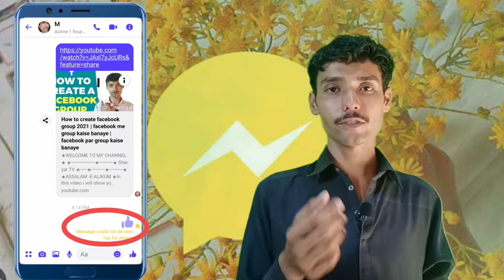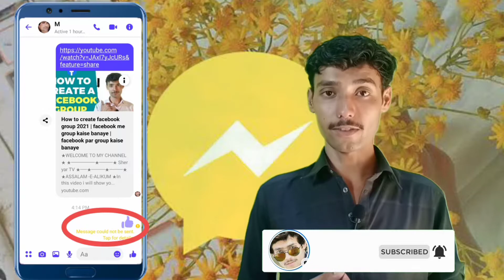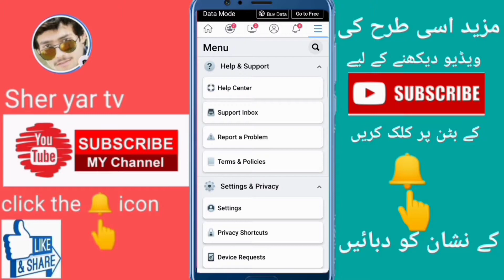Fix messenger message could not be sent tap for details problem solve 2022| Messenger Message Prblem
★ASSALAM -E-ALIKUM ★
in this video I will show you how to fix message could not be sent. tap for details messanger problem solved...
Fix messenger message could not be sent tap for details problem solution 2021 by Sher yar tv

UMED HEY YE VIDEO AP KO PASSAND AYE HOGE VIDEO KO LIKE KARO ★ AND MORE ASE INFORMATION VIDEO KA LEYA CHANNEL KO ZARURE SUBSCRIBERS KARO TAKA APKO HAMARI HER ANI WALE VIDEO KE NOTIFICATION SAB SE PEHLA MELAY ★

Queries Solved
1.message could not be sent
2.message could not be sent tap for details
3.message could not be sent tap for details messenger
4.message could not be sent top for details messanger
5.message could not be sent top for details
6.message could not sent top for details in
7.message could not be sent
8.message could not be sent messenger
9.messenger message could not be sent
10.message could not be sent in messenger
11.message could not sent on messanger
12.messenger could not sent the message Fix messenger message could not be sent problem solved 2021 | messenger messege not sending problem
1.fix messenger message not sending problem
2.fix facebook messenger not sending problem
3.message could not be sent tap for details messenger